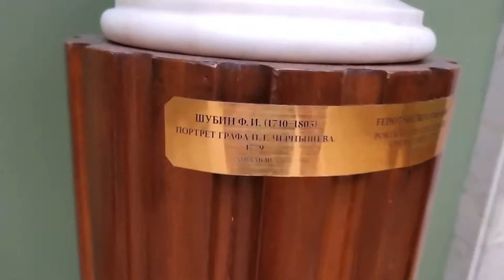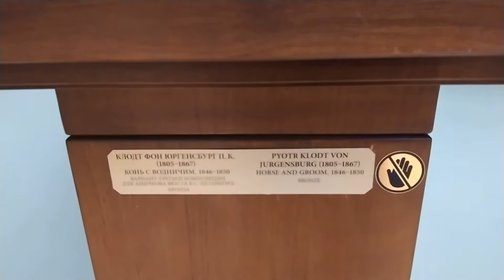Москва день второй. Столовая в ГУМе, Третьяковская галерея.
Мы продолжаем гулять по Москве с группой детей. А вот что мы собственно вообще делали в Москве? Мы приезжали на форум классической музыки, о чем я немного рассказывала в видео: